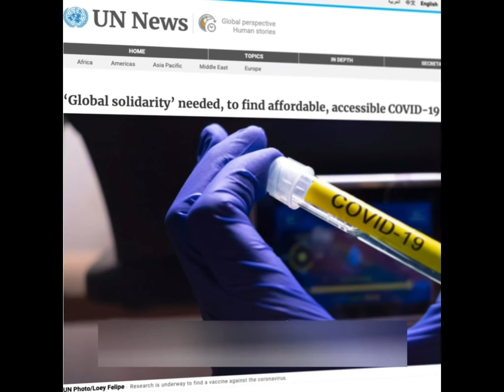新型コロナ時代の人々のワクチンへの姿勢 （Verified/Pause）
現在100を超える新型コロナウイルス感染症 COVID-19のワクチンが開発中です。ワクチンの専門家であるオックスフォード大学 健康社会学者のサマンサ・バンダースロットさんがワクチンがいかに開発されるかについて説明します。